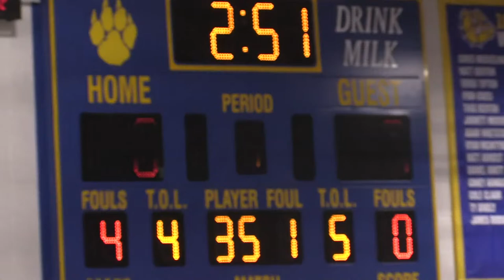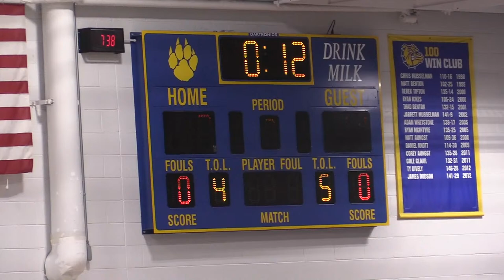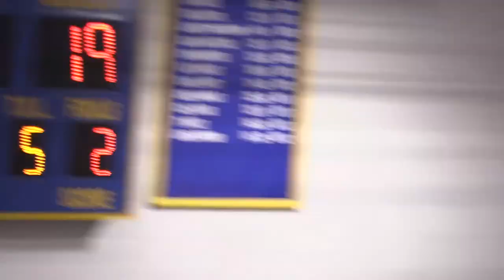Claysburg-Kimmel vs Berlin Brothersvalley Girls Basketball